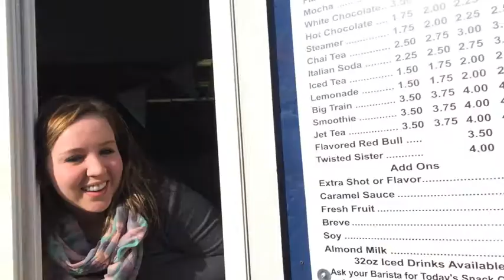"The Road to Watershed 2015: Episode I"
The road to Watershed 2015 is underway and the Bull has your free three-day passes. Jackie and Jocelyn at Mr. Mo's Espresso in Selah put out a tip jar to help them get to the mecca of country music. The Morning Bullpen helps them begin the journey.